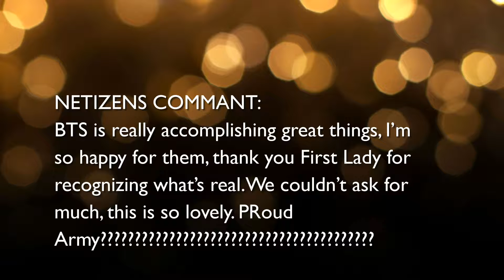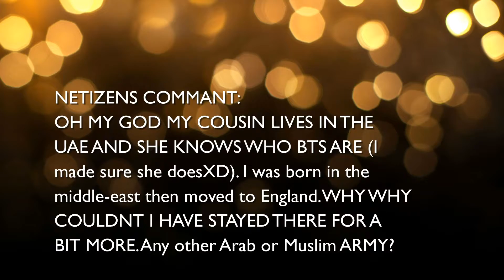The First Lady of South Korea, Kim Jung Sook, gifts UAE students with BTS signed CDs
*Help us reach "1000 SUB" , which is the motivation for us to share more videos and better quality, thank you!
*"IDOLS For You" is the synthesis channel of the latest events, news, entertainment on the day. Please click the "Register" button to not miss the Best Videos on our channel.
  Thank for your whatching the video!